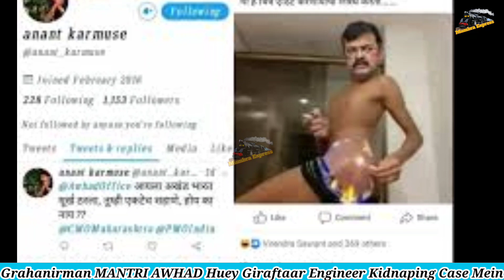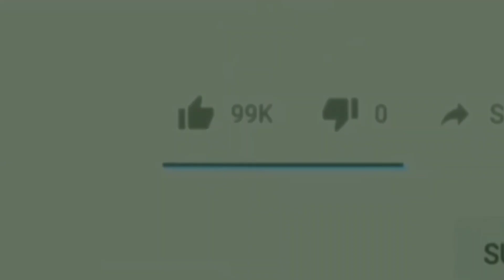Mantri JITENDRA AWHAD Ko Kiya Gaya GIRAFTAAR|Me Tv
Dosto.
Janiye Aakhiri Q Mantri Jitendra AWHAD Ko Vartak Nagar Police Station Mein Karna Pada SURRENDER,
Kya Is Case Se Bach Paengi Mantri AWHAD Ki KURSI???

Produced by : Mumbra eXpress News
Edited by       : Rafshan Pirani
On screen      : Rafshan Pirani
Alert viewer :